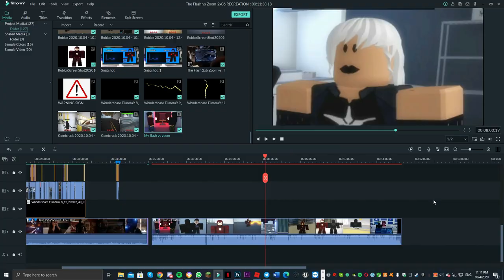The Flash Earth Prime Trolling 2 fans